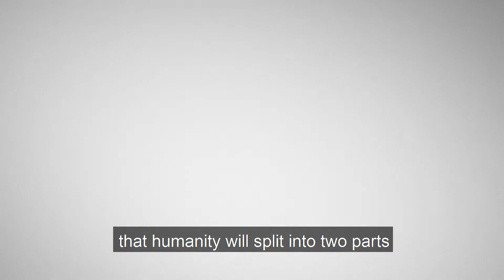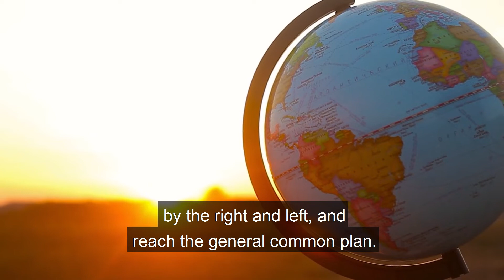A Kabbalist’s Take on the United States in 2021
What’s happening in the United States is natural, as a result of the egotistic foundations on which the country was built. This situation cannot be solved with money, as that only makes the situation worse, and the whole of humanity will follow the same example as we are all operated by the same ego.

Humanity will split into two hateful parts and without correction, it will lead to a world war. The only solution is to rise above the hateful, rejecting parts according to Nature’s common plan, understanding that connection is everything and that we have to invest all of our forces into connection above differences.